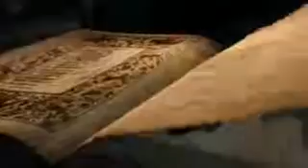Грузинская песня Эрисиони Шатилис асуло